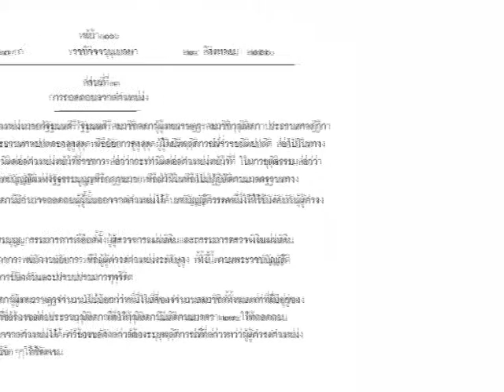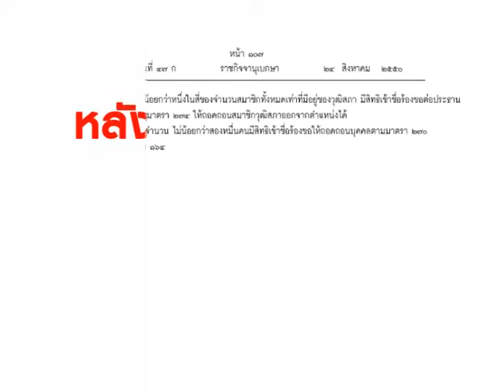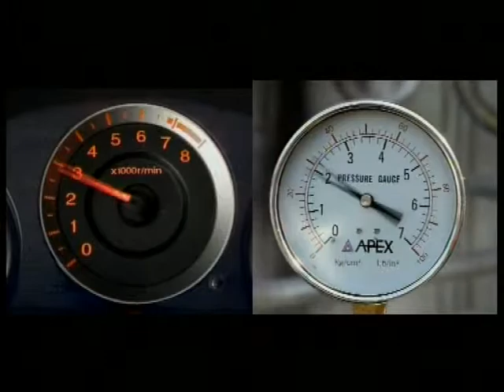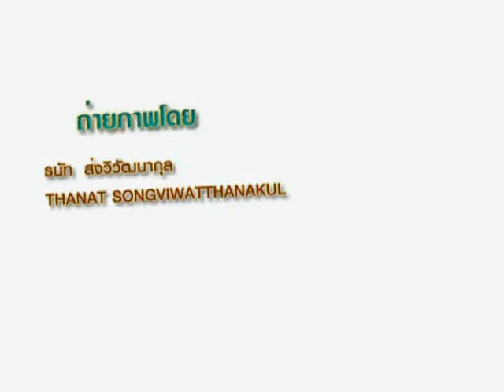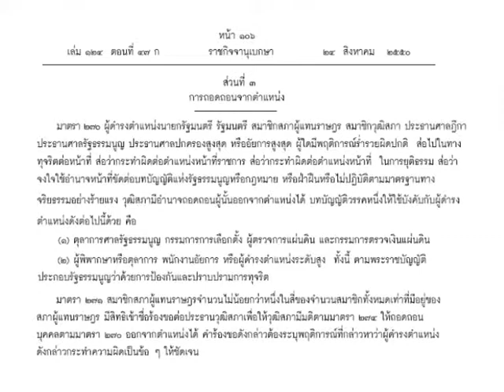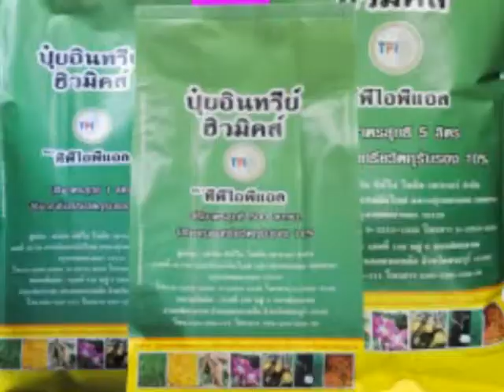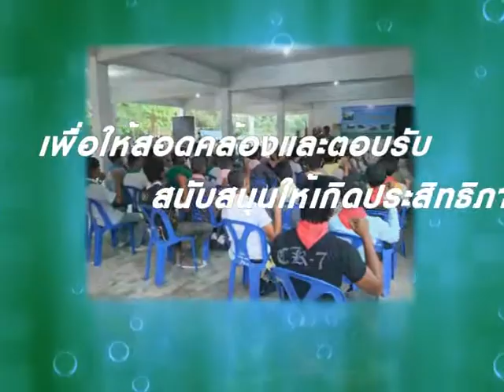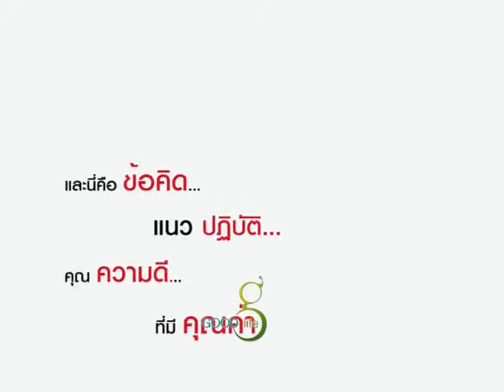Highstarchannel Good Life สว เรืองไกร ลีกิจวัฒนะ (หลังคำวินิจฉัยศาลรัฐธรรมนูญ) ทาง TGN 21 ก.ค. 55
Highstarchannel  Good Life สว เรืองไกร ลีกิจวัฒนะ ตอนหลังคำวินิจฉัยศาลรัฐธรรมนูญ ทาง TGN ออกอากาศวันที่ 21 ก.ค 55